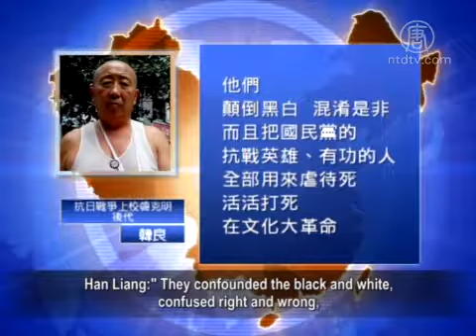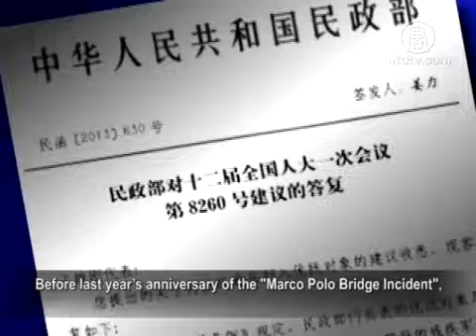Veterans of Anti-Japanese War Yearn for the Restoring of the Truth of the War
July 7 is a "National Crisis Day" in modern Chinese history.
In 1937, the invading Japanese army in Northern China,
launched the "Marco Polo Bridge Incident".

The Kuomingtang (KMT) military had very poor
and backward equipment,
yet they still fought bitterly suffering heavy casualties.

The Chinese Communist Party (CCP) has distorted history
since taking to power,

which lead to the suffering of oppression and
discrimination of the KMT veterans and their descendants.
On such a special day, they made an appeal once again
to restore the truth of the Anti-Japanese War.

On July 7, CCP Head Xi Jinping and other dignitaries, visited
"Chinese People's Anti-Japanese War Memorial Hall"
located at the Marco Polo Bridge.
They attended the ceremony along with representatives
from various sectors,
the coming of such a scene is a rare sight indeed.
Media analysis claims, the intention of CCP, is to warn
Japan and counterattack the Japanese Abe government,
who removed the ban on the rights of a collective
self-defence on July 1.

In the morning of July 7, the President of Taiwan
"Republic of China (ROC)" Ma Ying-jeou,
also participated in three commemorative activities
of "Marco Polo Bridge Incident".
He said that the history of the Anti-Japanese War,
gradually fades in Taiwan, it is also masked
by the other side of the strait.

He said the war against Japan was the most brutal ethnic
jihad in Chinese history.

Because of the tough resistance of KMT army, and the
containment of the Japanese,

"ROC" was able to abolish the unequal treaties with foreign countries,
Taiwan also had a chance to recover.

According to historical records, after the Sino-Japanese War
broke out, KMT army attended 22 major joint battles.

204 heroic KMT army generals were martyred in the battles
and the number of casualties of military officers
and soldiers, reached 3.21 million.

At least twenty million civilians also died in the war.

A colonel during the war, and former head
of the Chongqing Telecommunications Team
(Mr Han Keming's descedent) Han Liang said,
during the war, the CCP were also sinners,
they did not resist the Japanese army.
They hid themselves in Yan'an
and the Taihang Mountainous regions.
After the war, they came out to pick the fruits of the victory.

Han Liang:" They confounded the black and white,
confused right and wrong,
they even abused and beat KMT's war heroes to death.
I witnessed these during the Cultural Revolution.

We descendants of KMT war heroes, were forced
to stay at the lowest level of society,
and CCP labelled us as one of 'the black five categories'
and counter-revolutionary children,
they insulted and abused us."

Yang Guangjing was a veteran participating
in the anti-Japanese War.
He said, after the CCP took power, he was labelled
as "counter-revolutionary",
and was sent to a labor camp for many years during
the "Cultural Revolution".
He yearns to restore the historical truth about the war
and vindicate such veterans.

Yang GuangJing:"During the Cultural Revolution,
at that time many people (had been) persecuted.
There were many similar cases during that 10-year stint."

At present, most veterans alive today, are nearly
all one hundred years of age.

Mainland media reported, after CCP took to power,
these veterans were no longer recognised.
During the "Cultural Revolution", many veterans
had been labelled as " KMT spies" for persecution
and their families were also subject to discrimination.

The coverage gives an example: Long Yunsong was born
in Shaoyang City of Hunan Province in 1922.
He was conscripted into the army in 1940,
and later incorporated into the KMT's Eighth Army
for fighting in many places against the Japanese.
During the "Cultural Revolution", Long Yunsong used to
be criticised and denounced,

now he has a weak and sick body and lives
a poverty stricken life.

Another veteran Li Songqing also experienced
the war against Japan. He was born in 1919
in Xinning City of Hunan Province.

He joined the army in 1937, and was then incorporated
into the Fifth Army.
It was commanded over by Li Tsung-Jen where Li served
as a member of the death squad against the Japanese
on the front line.
In the 1960s, Li Songqing was labeled as "counter-revolutionary",
and was criticised and denounced.
Thankfully he survived the ordeal.

In recent years, the historical truth of the war has been
gradually disclosed.
Many scholars and war veterans have asked upon CCP to restore
the original truth of that history.
Before last year's anniversary of the "Marco Polo Bridge Incident",

the Ministry of Civil Affairs ofCCP, provided social securit